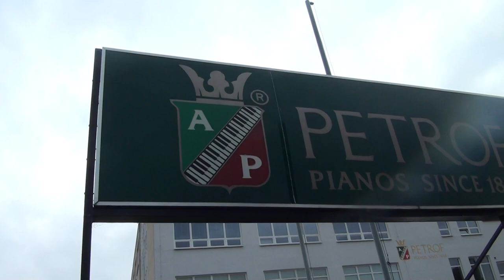Introducing the Petrof Logo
Petrof logo- AP means Anthony Petrof the original founder. Petrof has been in business since 1864 so they are celebrating 150 years in 2014. Crown- official supplier to Austro-Hungarian court, along with brands like Bosendorf. The court could pay for the high level of craftsmanship and quality so they chose Petrof. Petrof continues the tradition of Fine European pianos